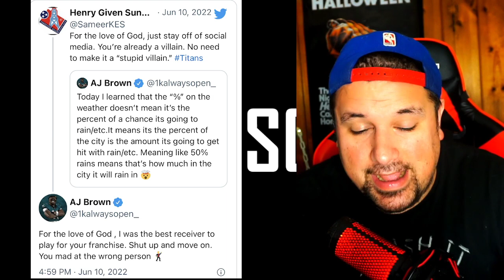AJ Brown is The EMBODIMENT Of Philly! Devon Allen Just Amazed Me! HES FAST! BG IS READY!